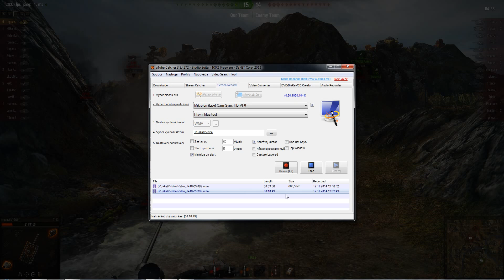world of tanks 29 - T43 - nervy